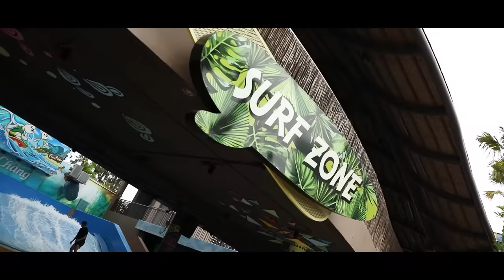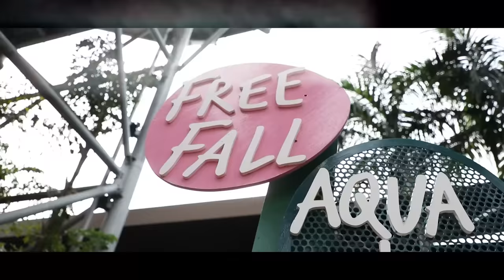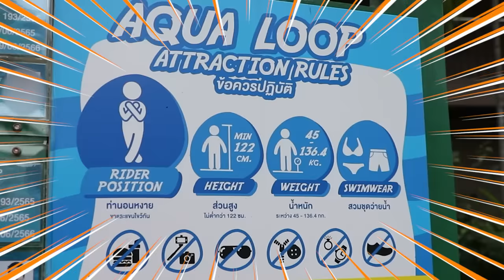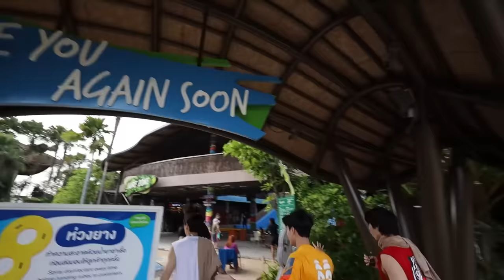Season Finale กับแก๊งเพื่อนสุดป่วน ! | LittleBIGworld with Pond Phuwin EP.12 [Eng Sub]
งานเลี้ยงย่อมมีวันเลิกรา แต่สองเรานั้นยังไม่ได้เลิกกัน ! …และแล้ววันนี้ก็มาถึง TT วันที่การเดินทางอันแสนสนุกบนโลกใบใหญ่ของปอนด์ ภูวิน มาถึงจุดพักการเดินทางกันแล้ว และไหนๆวันนี้จะเป็น EP สุดท้ายกันแล้ว สองหนุ่มของเราก็เลยจัดเต็มให้กับแฟนๆกันไปเล๊ยยย กับการชวนเพื่อนสนิทแก๊งป่วนมาร่วมทริปปิดท้ายซีซั่นกันถึง 6 คน บอกเลยว่า Energy มาเต็มมากกกก แถมมีการชวนกันเล่นเกม ท้าชาเลนจ์กันด้วย ใครกันนะที่จะโดนทำโทษในตอนท้าย จะเป็น จุง-ดัง เจมีไนน์-ไฟร์ท หรือ เจ้าของรายการอย่าง ปอนด์-ภูวิน ไปดูกันเลยยยย

พบกับรายการ LittleBIGworld with Pond Phuwin
ทุกวันศุกร์ เว้น ศุกร์ เวลา 17:00 น.
ทาง Youtube : GMMTV

แล้วจะรู้ว่าโลกใบนี้ มีอะไรให้ลองและกว้างใหญ่กว่าที่ทุกคนคิด :)

Subtitles
Indonesian : Sha (@for_mixxiw)
Portuguese (Brazil) : PondphuwinBR, JoongDunkBR
Chinese (Hong Kong) : @pondphuwin.hk (Instagram)
Burmese : PondPhuwin Myanmar FC, JoongDunk & Double P : Love Square , GeminiNT Home MM
Japanese : Joongdunk Japan FC
Korean : shahee
Khmer : @DoungCandy2 (X)